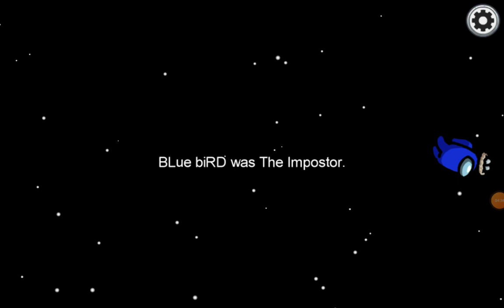Among us movie is back